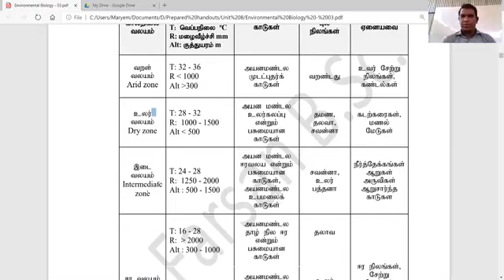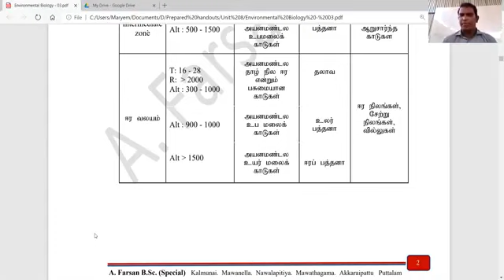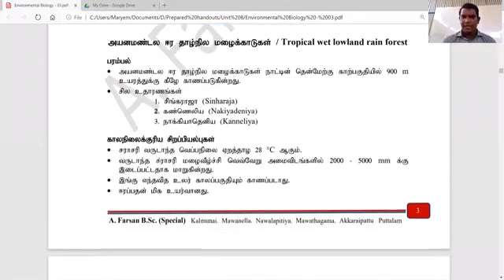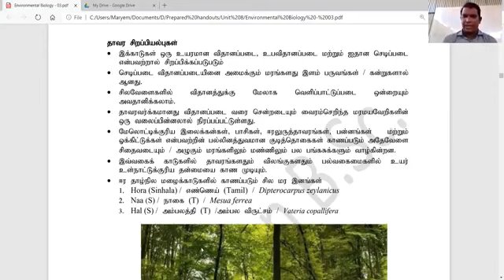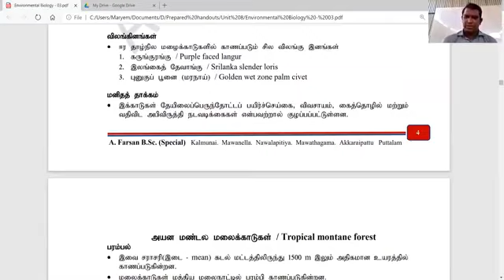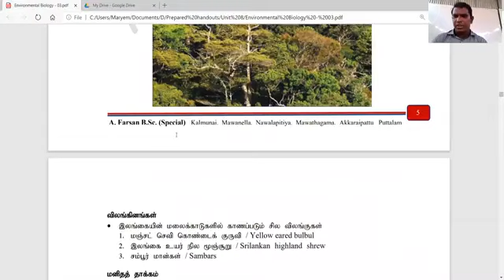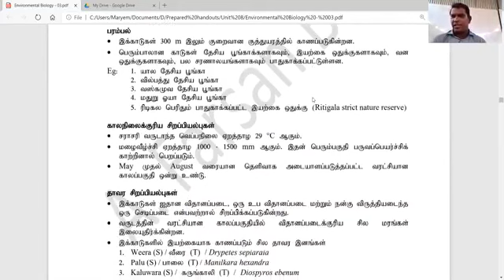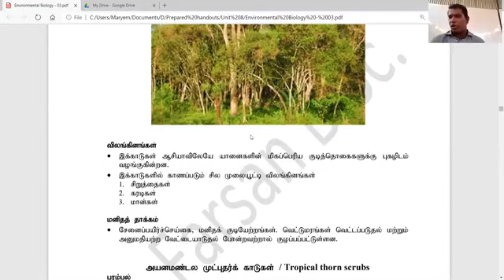A/L Bio Environmental Biology 06 -02(Tamil)